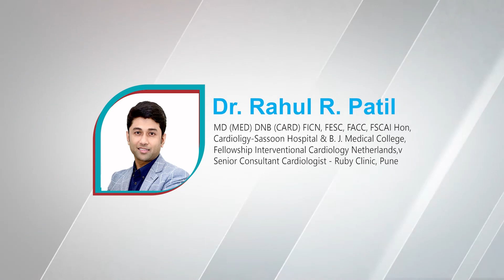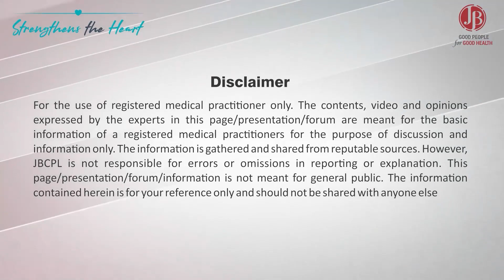When we shift patients with HFrEF who are on ACEI to ARNI what are doses equivalent ?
If the dose of enalapril is less than 10 mg or ramipril is less than 5 mg, the ARNI dose should be 50 mg bid. When the dose of enalapril is more than 10 mg or ramipril is more than 5 mg, then the dose of ARNI should be 100 mg bid.